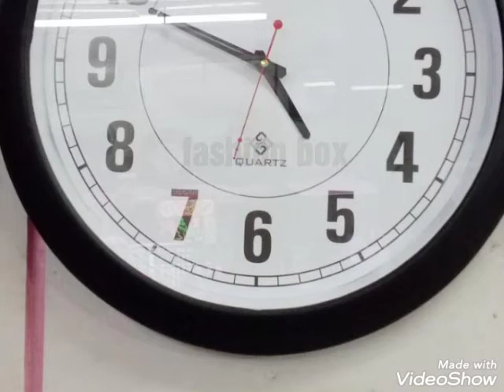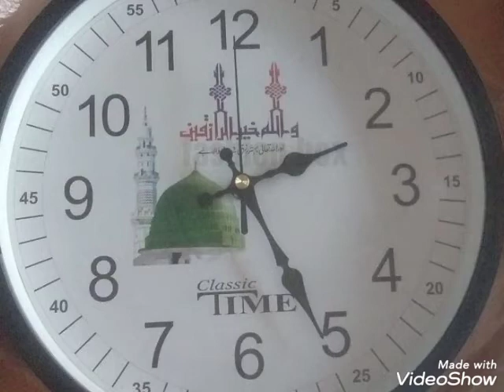Latest New Simple Unique Wall Clock Designs 2020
clock design illustrator,
clock design minecraft,
clock design diy,
clock design craft,
clock design drawing,
clock design ideas,
clock design photoshop,
clock design illustrator bangla,
clock design in coreldraw,
beautiful clock design,
big wall clock design,
best clock design,
clock cardboard design,
cnc clock design,
digital clock design using counters,
design clocked sequential circuit,
wall clock design drawing,
wall clock design diy,
digital clock design,
different clock design,
clock escapement design,
clock design for drawing,
design for clock,
design fitbit clock face,
design clock pulse generator,
handmade wall clock design,
handmade clock design,
how to design clock,
homemade clock design,
clock design in photoshop,
latest wall clock design,
latest clock design,
luxury clock design,
modern wall clock design,
moire seconds design clock,
new clock design,
new wall clock design,
design of wall clock,
latest wall clocks
design of clock,
old clock design,
paper clock design,
peacock clock design,
paper plate clock design,
pendulum clock design,
spoon clock design,
simple clock design,
thermocol clock design,
unique clock design,
wall clock design ideas,
wood clock design,
diy wall clock design,
acrylic wall clock design
wall clocks exercise,
wall clocks with pendulum,
wall clocks for living room,
wall clock diy,
wall clock design,
wall clock repair,
wall clock chime,
wall clock sound,
wall clock drawing,
wall clocks at burlington coat factory,
wall clocks at ross,
wall clocks burlington coat factory,
wall clocks bunnings,
best wall clocks,
big wall clocks,
best wall clocks in india,
beautiful wall clocks,
best wall clocks under 500,
banded wall clocks,
best wall clocks 2019,
wall clocks chime,
rhythm clocks wall clocks,
cool wall clocks,
citizen wall clocks japan,
chiming wall clocks with pendulum,
wall clock decor,
wall clock decoration diy,
wall clock drawing easy,
wall clock decorating ideas,
wall clock decoration with paper,
wall clocks frameless,
old german wall clocks,
german wall clocks,
wall clock hands,
wall clock hacks,
wall clock hanger,
wall clock hook,
wall clock how to make,
wall clock homemade,
wall clock haul,
wall clock handmade,
wall clock hidden night vision wireless camera,
wall clock hidden wifi camera,
wall clocks ikea,
wall clocks in delhi,
large wall clocks,
wall clocks motors,
wall clocks mechanism,
delhi wall clocks market,
seiko motion wall clocks,
how wall clocks are made,
musical wall clocks,
modern wall clocks,
wall decor clocks modern,
wall clocks online,
clocks on the wall,
clocks on the wall trailer,
old wall clocks,
wall clocks pakistan,
promotional wall clocks,
wall clocks reviews,
resin art wall clocks,
rolex wall clock,
seiko rhythm wall clocks,
seiko wall clocks,
scapular wall clocks,
smart wall clock,
seiko motion wall clock,
seiko in motion wall clock,
wall clocks that play music on the hour,
wall clocks that play beatles music,
wall clocks that change time automatically,
wall clocks that play music,
wall clocks that move,
wall clocks that play songs,
wall clocks that light up at night,
wall clocks that update automatically,
clocks in the wall trailer,
unusual wall clocks,
unique wall clocks,
volanus wall clocks,
wall clocks wholesale,
wall clocks with moving parts,
wall clocks with theraband,
wall clocks walmart,
wall clocks with cameras,
wall clocks with train sounds,
wall clocks with working gears,
wall clocks with pendulum howard miller,
wall clock with music at the hour,
wall clock 3d,
wall clock 3d sticker
clocks behind the wall,
wall clocks with moving gears showing,
wall clocks with chimes